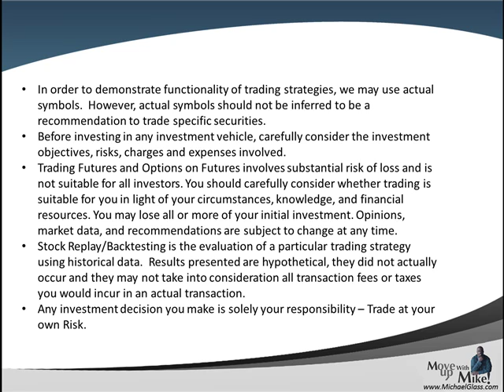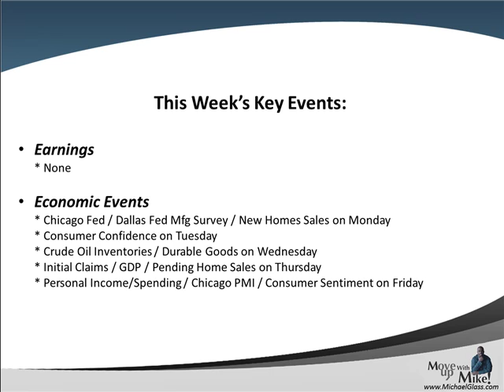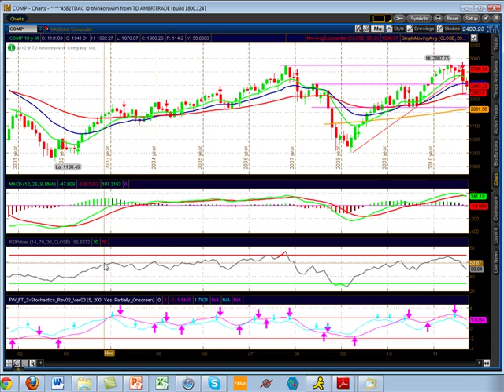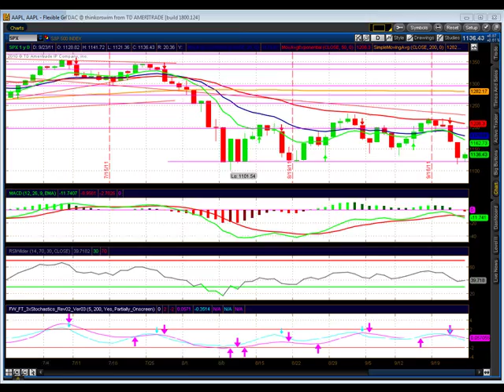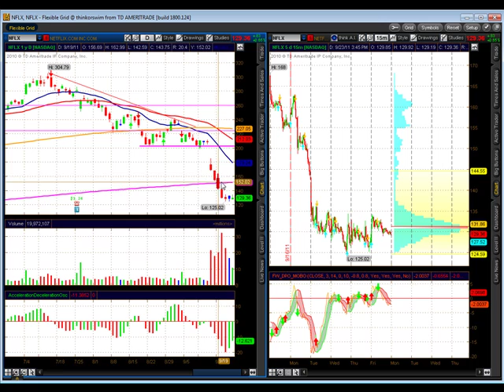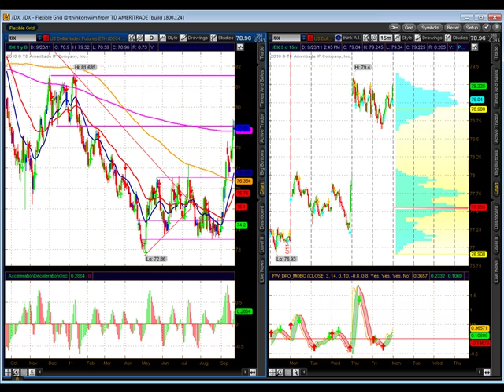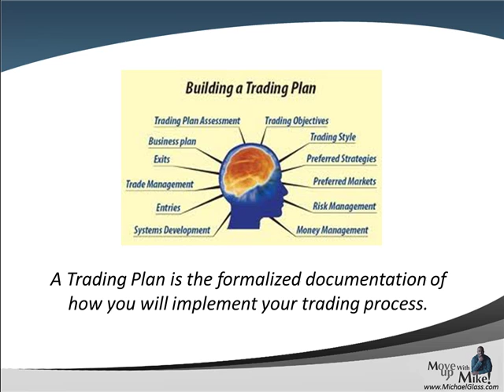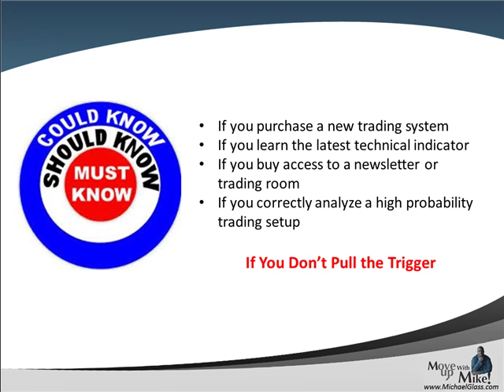Weekend Stock Market Technical Analysis Trading Plan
- Here is our Weekend Stock Market Technical Analysis Trading Plan for Saturday, August 13th. In each video update , we attempt to identify high probability trading setups for the next week. We also look at the key market moving events of the past week including disappointing reaction to the FOMC announcement this week. We then pull up the charts to identify key technical analysis price levels for the S&P 500. We then look to see if some of the market leaders are pulling the market higher or lower (Apple, Amazon, Google, Goldman Sachs, Netflix and Priceline). We also try gain insight to the market's future direction by looking at the charts for The Dollar, Gold and Crude Oil. Finally, in our education spotlight, we look at the definition of a trading plan and what should be included in your trading plan.